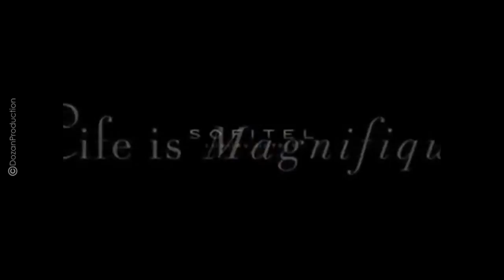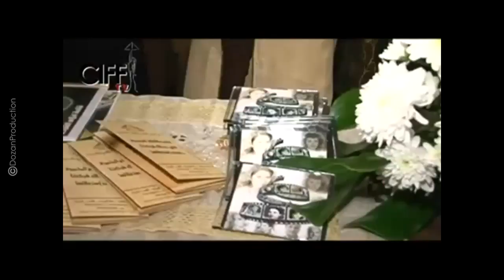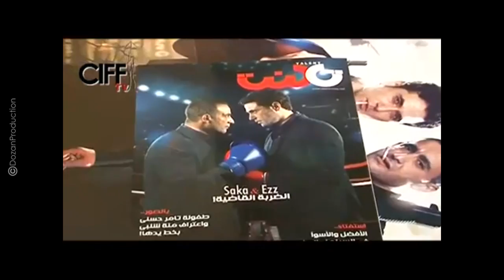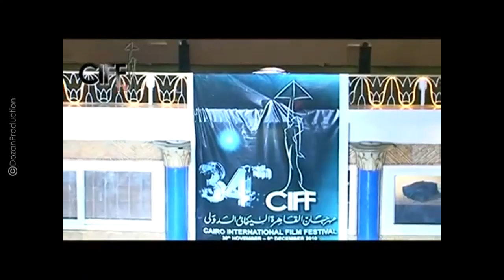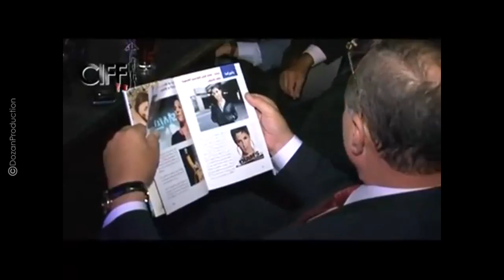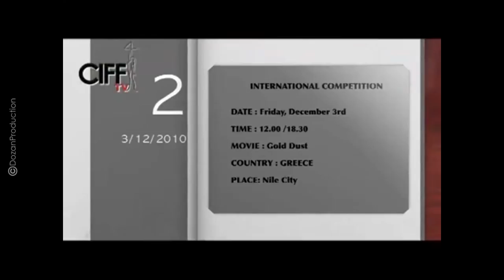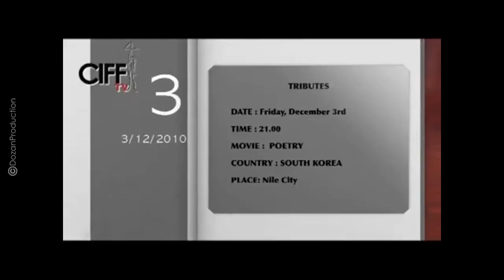34th CIFF 2010 : Day 3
Dozan Production